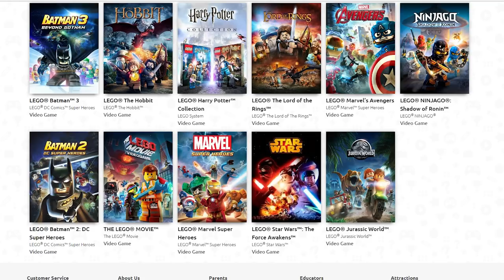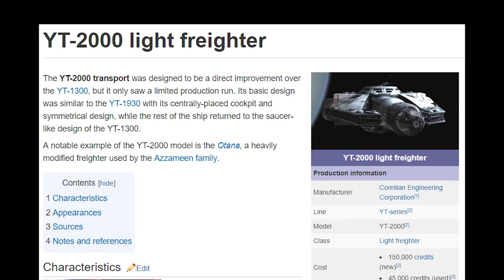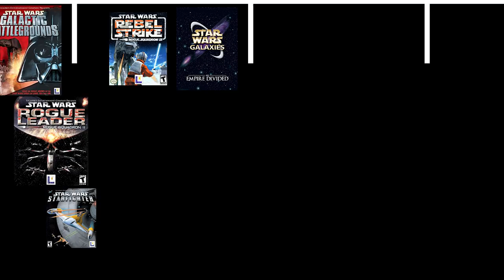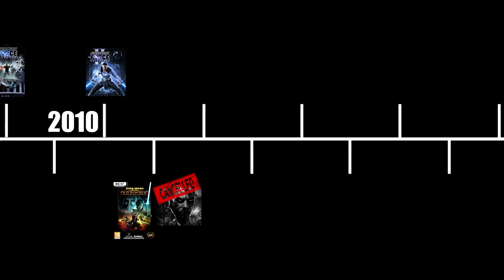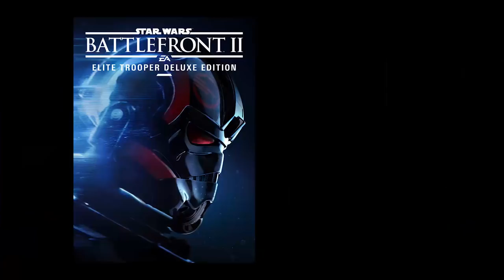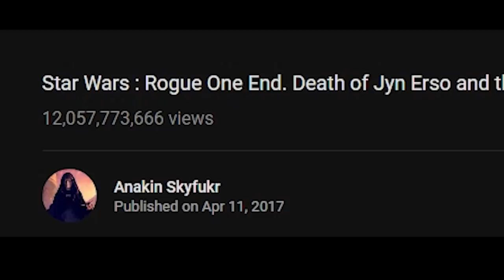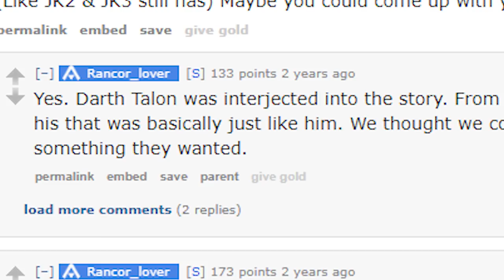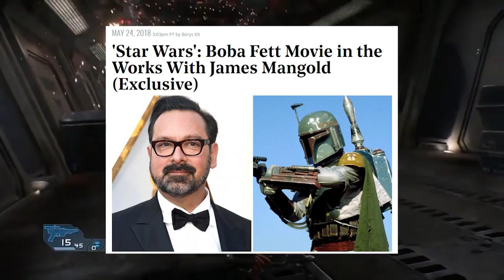The Tragedy of Star Wars Video Games